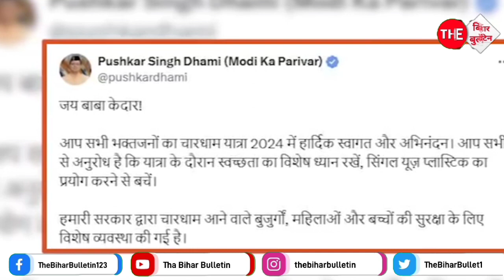Breaking News : हर हर महादेव की जयघोष के साथ खुला केदारनाथ का कपाट